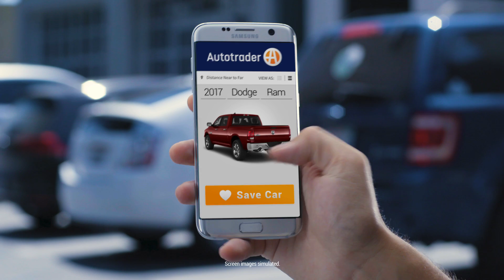Save A Car. Empower A Veteran. | Autotrader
Save a car, empower a veteran. For every red, white, and blue car you save from now through the end of September, we'll donate $1 to The Mission Continues.

About Autotrader:
Our mission at Autotrader is to be your ultimate online solution for buying and selling new, certified and used cars. Not sure which type of car you want? That's okay. lets you research and compare cars by searching for body type, mileage, price and numerous other criteria.